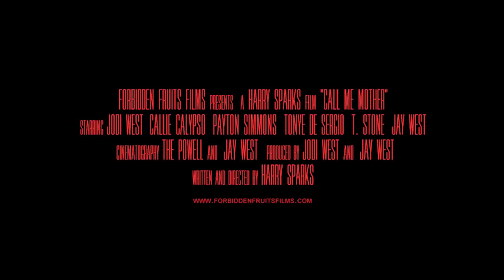Call Me Mother - Trailer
The full theatrical trailer for the feature film Call Me Mother. Now on DVD: Starring Jodi West, Callie Calypso, Payton Simmons, Tony